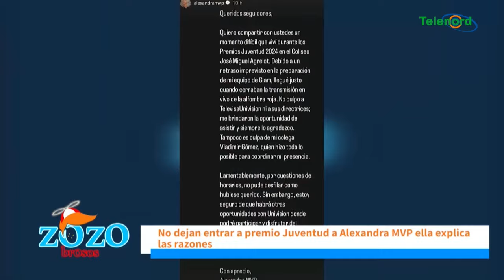Pasaremos la semana "curandonos " de la vergüenza que pasó, Alexandra MVP en premios Juventud